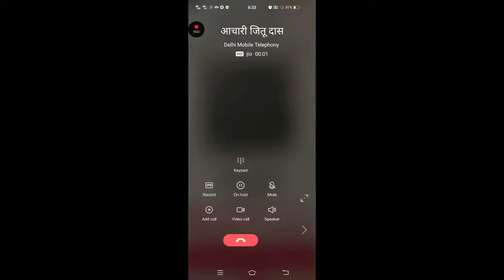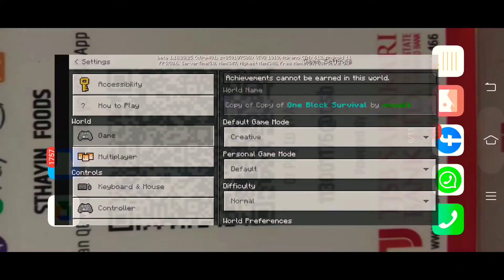one block series2